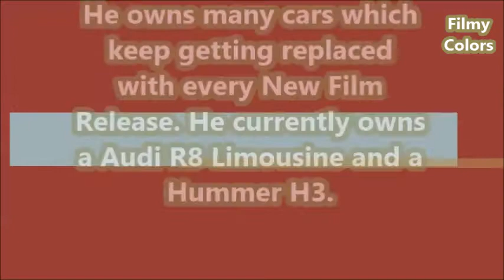Kamal Hassan with his Latest Car Collection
Kamal Hassan Owns the five door Range Rover Evoque. Kamal Hassan and his Fuji White Range Rover Evoque.The Range Rover Evoque's compact footprint and advanced technology deliver exciting performance together with the lowest fuel consumption of any Range Rover to date.Kamal Hassan surely maintains his style statement even at this age. So its pretty evident why he choose the Range Rover Evoque.